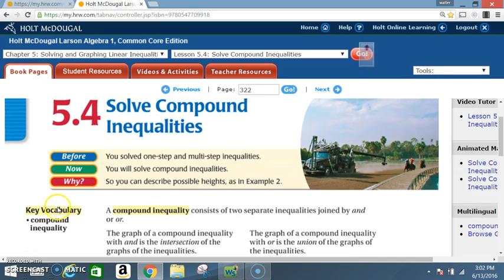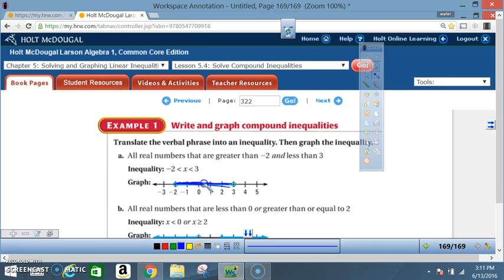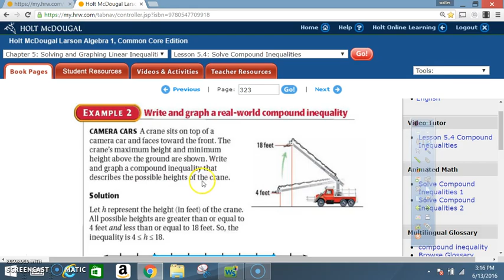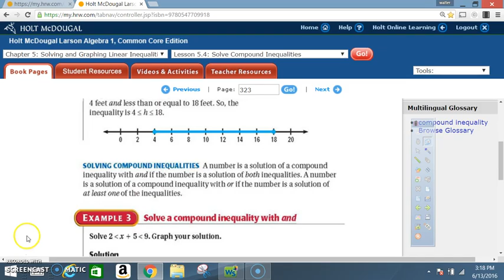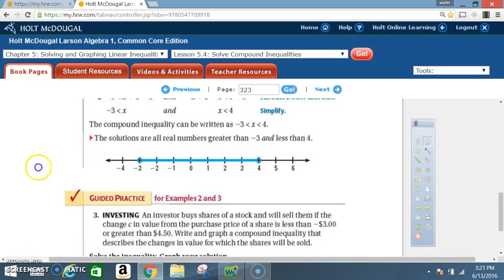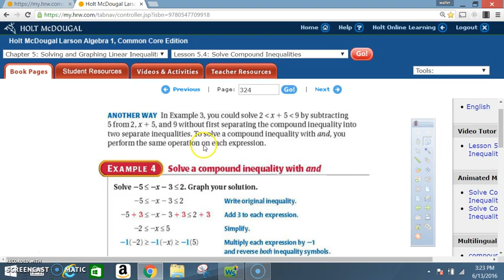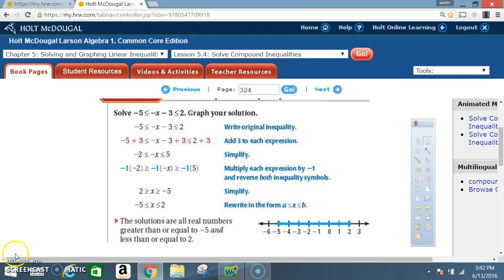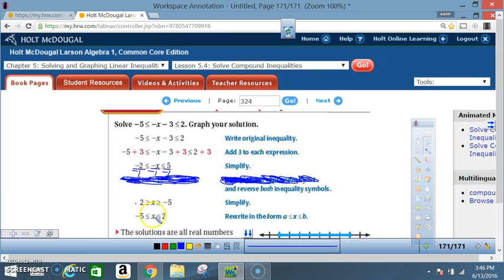5 4 PART1 SOLVE COMPOUND INEQUALITIES 1,2,3,4